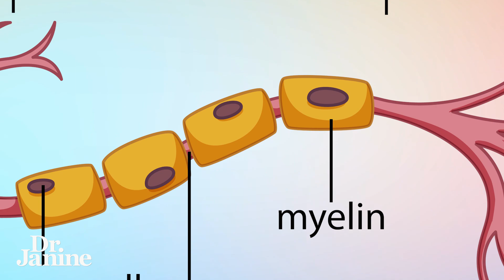3 Best Supplements for Mental Health | Dr. Janine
3 Best Supplements for Mental Health | Dr. Janine

In this video, Dr. Janine shares the three best supplements for mental health.  She talks about how vitamin B12 is essential to the protective coating of our nerves and to keeping them firing correctly.  She looks at research that shows deficiencies in both vitamin D3 and vitamin B12 have been linked to depression.  Lastly, Dr. Janine explains how it is important to get enough DHA, in fish oil, as the body does not produce DHA.  It must come from what we eat or supplementation.

Video Chapters:
00:00 – Intro
00:10 – Vitamin B12
00:39 – Vitamin D
01:04 – DHA, Fish Oil

Vitamin B12 – Vitatree Vitamin B12:
Vitamin D3 – Vitatree Vitamin D3 Chewable:
DHA, Fish Oil – Vitatree VitaFish Oil:

The relationship of severity of depression with homocysteine, folate, vitamin B12, and vitamin D levels in children and adolescents

J9CON230195